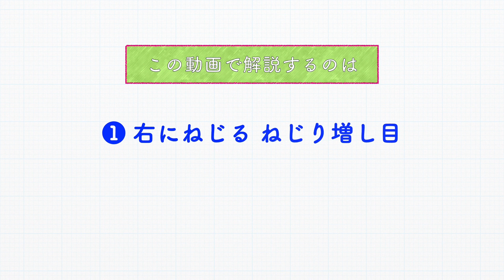右にねじるねじり増し目 左にねじるねじり増し目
棒針編みの増目の仕方のねじり増し目について、右にねじる場合と左にねじる場合の２パターンを解説しています。

How to knit the M1R and M1L